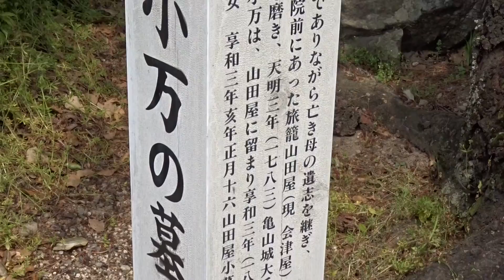福蔵寺 藤棚 関宿 三重県